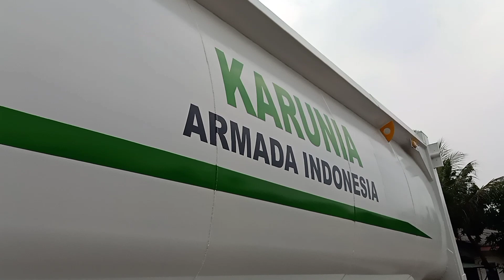delivery VOLVO Fmx 400 (8x4) dump truck 45M³..KARUNIA ARMADA INDONESIA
On Site, coal body 45M³ on Volvo FMX 400 8x4.
Untuk info detailnya bisa hubungi..